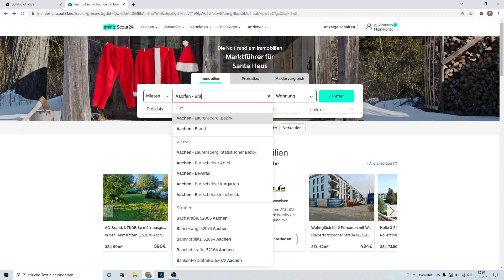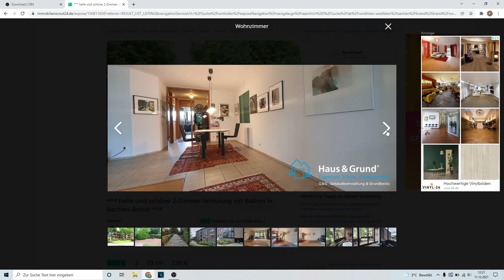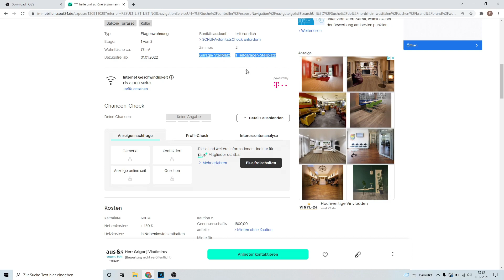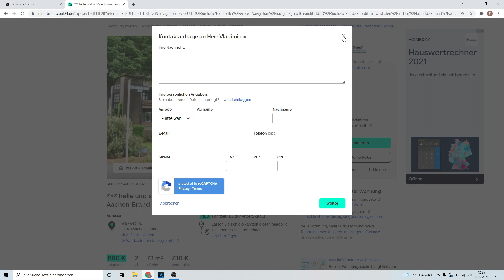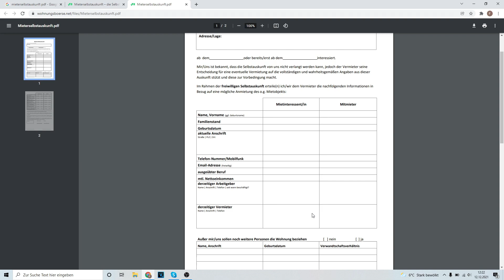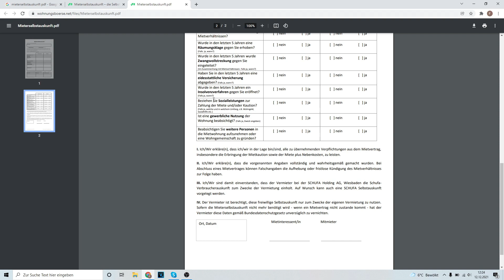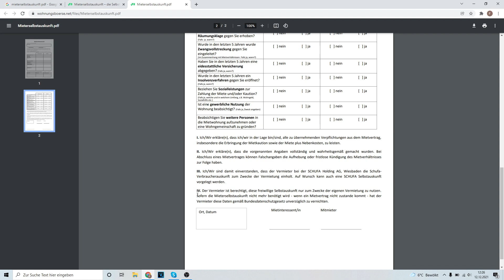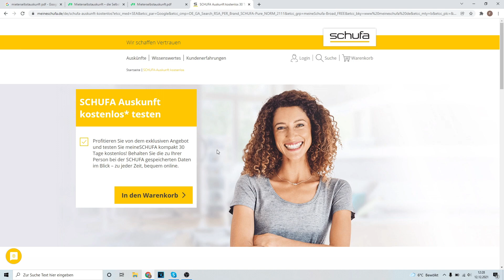Германия как снять квартиру пошаговая инструкция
В этом видео мы расскажем вам как можно найти квартиру для аренды